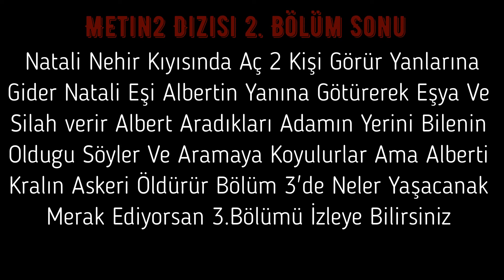Metin2 Dizisi 2. Bölüm (Yardım Ve İntikam)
Alex Ve Liza Kaçtıgı Esir Kampın'dan Sonra Yollarına Natali Çıkar Onları Köylerine Götürerek Natali'nin Eşi Albert İle Tanıştırır Albert Onlara Elbise Ve Kuşanmaları İçin Kılıç Verir Albert Yardım Etmek İçin Alex İle Kralın Askerini Aramaya Başlarlar,
Metin2 Dizisi 1.Bölüm 1. Sezon
Metin2 Dizisi 2.Bölüm 1. Sezon
Metin2 Dizisi 3.Bölüm 1. Sezon
Metin2 Dizisi 4.Bölüm 1. Sezon
Metin2 Dizisi 5.Bölüm 1. Sezon
Metin2 Dizisi 6.Bölüm 1. Sezon
Metin2 Dizisi 7.Bölüm 1. Sezon
Metin2 Dizisi 8.Bölüm 1. Sezon
Metin2 Dizisi 9.Bölüm 1. Sezon
Metin2 Dizisi 10.Bölüm 1. Sezon
metin2 ayyıldız,
metin2 pvp,
metin2tr,
metin2 arkadaşlar,
metin2 tc,
metin2 hile,
metin2 anadolu,
metin2 açılmıyor,
metin2 ayyıldız sunucusu,
metin2 at alma,
metin2 aykut,
metin2 arkadaşlar serveri,
metin2board,
metin2 balık tutma,
metin2 başlangıç,
metin2 balık botu,
metin2 bedensel,
metin2 ban,
metin2 büyülü silah,
metin2 ejderha alevi
Dizinin Çekildiği Yer: MicroMt2.Tk

Video İzinsiz Paylaşılması Yasaktır. İzinsiz Kullanım Hali Durumunda Telif Hakkı Talibi Uygulanacaktır. Paylaşım İçin İzin İsteyiniz